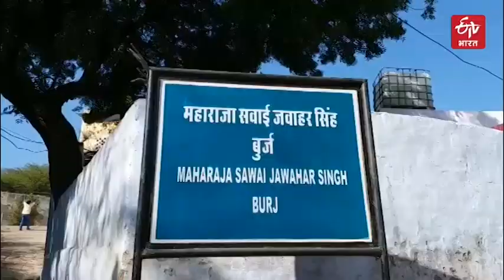288th Foundation Day of Lohagadh | ETV Bharat Andhra Pradesh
శత్రుదుర్భేద్యమైన కోట లోహ్ ఘడ్ కు ప్రసిద్ధి చెందిన భరత్ పుర్ ఏర్పడి 288 సంవత్సరాలు పూర్తయింది. ముస్లిం పాలకులు , మరాఠాలే కాదు ఆంగ్లేయులు సైతం స్వాధీనం చేసుకోలేకపోయిన ఈ కోటకు మహారాజా సూరజ్మల్ క్రీ.శ 1743లో శంఖుస్థాపన చేశారని చెప్పుకుంటారు.శత్రుదుర్భేద్యమైన కోటగా చరిత్రలో నిలిచిన ఈ కోట గురించి తెలుసుకుందాం